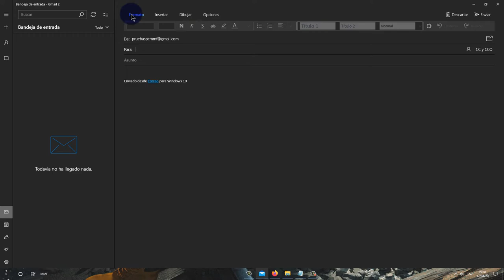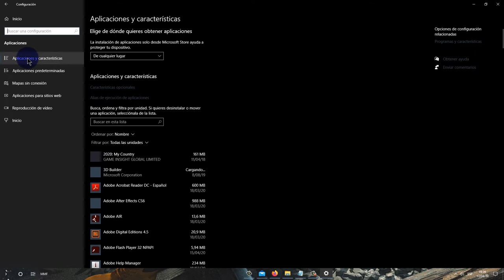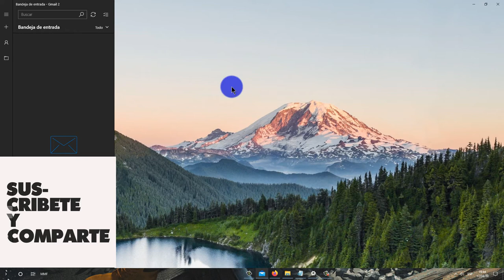Restablece la app Correo y Calendario en W10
Os traigo un pequeño truco para restablecer la app Correo y Calendario cuando os de problemas.